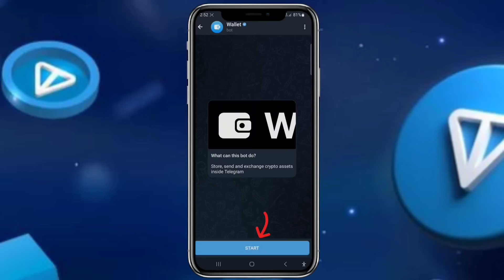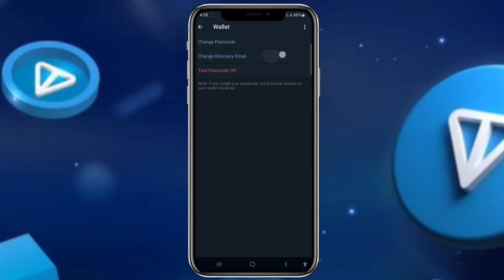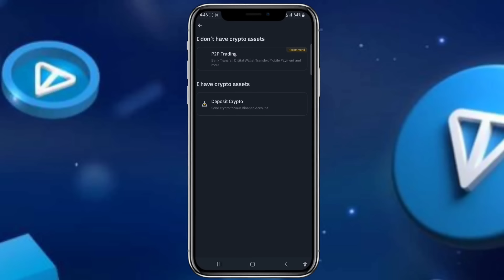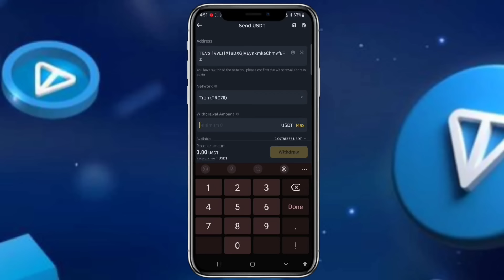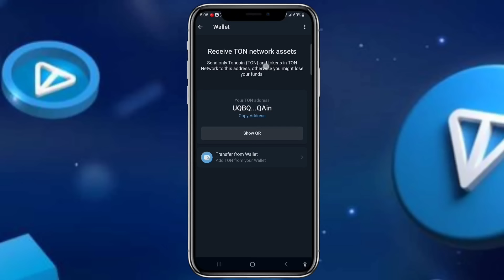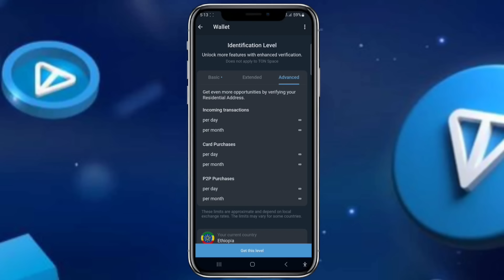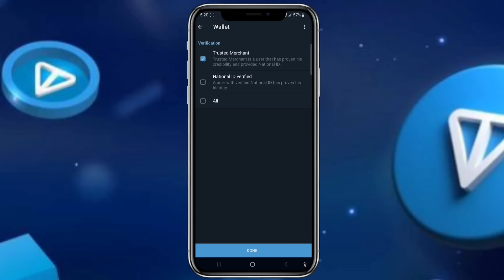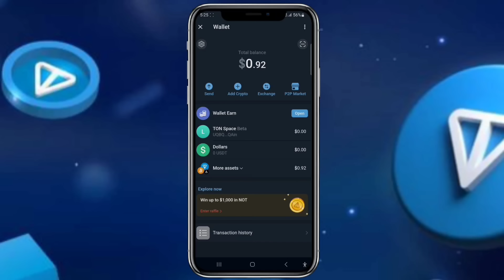TELEGRAM WALLET Full Course: የቴሌግራም ዋሌት አጠቃቀም Full Tutorial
Are you ready to master the **Telegram Wallet**? In this comprehensive full course, we guide you through everything you need to know about using the Telegram Wallet, especially tailored for users in Ethiopia. Whether you're a beginner or looking to enhance your skills, this guide has you covered.

🔍 What You’ll Learn:
1. **Introduction to Telegram Wallet:** Understand what Telegram Wallet is and how it can benefit you.
2. **Setting Up Your Wallet:** Step-by-step instructions to set up your Telegram Wallet.
3. **Security Best Practices:** Tips to keep your wallet secure.
4. **Sending and Receiving Crypto:** Learn how to efficiently send and receive cryptocurrencies using Telegram Wallet.
5. **Advanced Features:** Explore advanced features and functionalities.
6. **Troubleshooting:** Common issues and how to solve them.

📈 **Why Watch?**
- **Comprehensive Coverage:** From setup to advanced features, get a full understanding of Telegram Wallet.
- **Localized for Ethiopia:** Specific tips and information relevant to users in Ethiopia.
- **Expert Tips:** Practical advice and best practices to enhance your experience.

Have you tried using Telegram Wallet? Share your experiences and any questions in the comments below!

Video Chapters
0:00 Introduction
1:00 How to create Account
2:47 Wallet Dashboard
8:22 How to Send, Receive And Exchange Crypto
17:50 TonSpace
23:26 Telegram KYC Verification
28:55 Telegram P2P Market